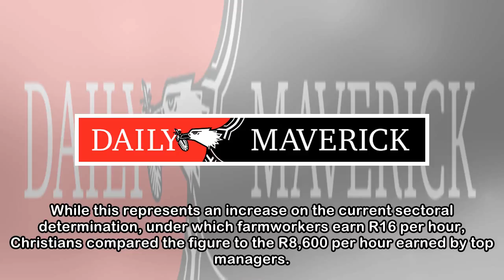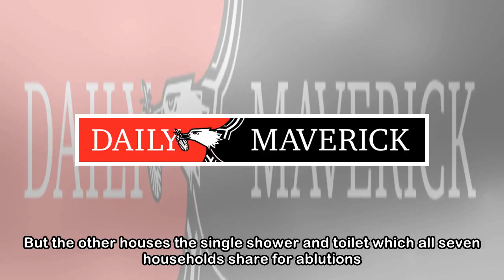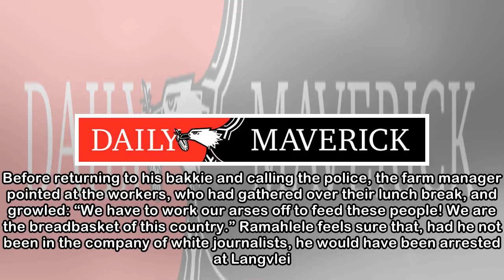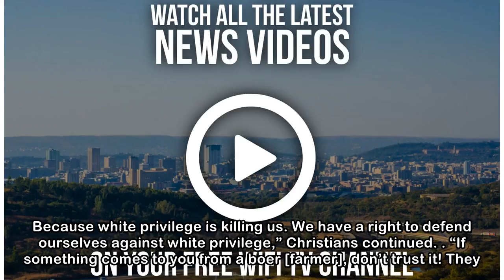OP-ED: Resistance to labour bills also has a rural temper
Around 300 farmworkers from areas around Robertson joined the a strike by CSAAWU against the proposed minimum wage bill. © Madelene Cronje for New Frame Wednesday’s national general strike was not res...